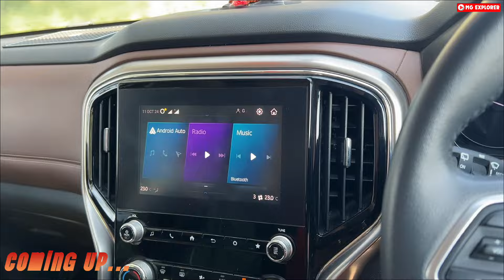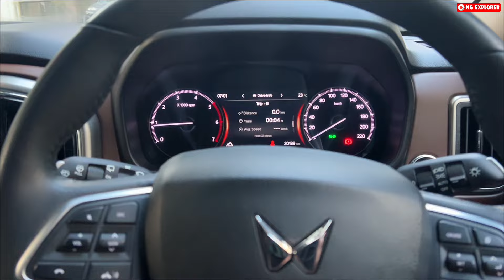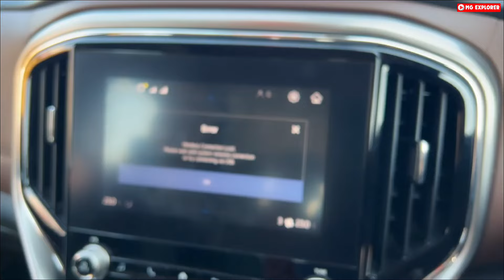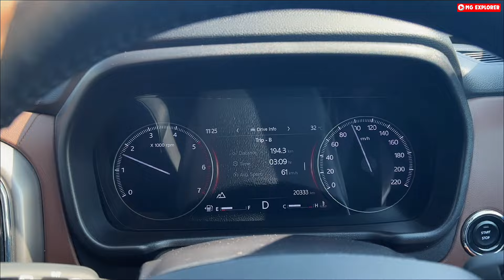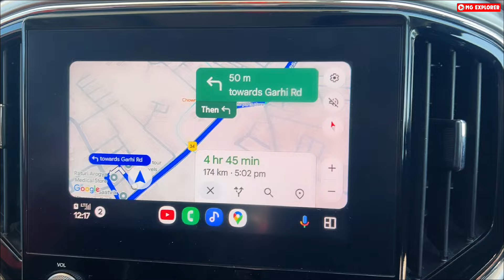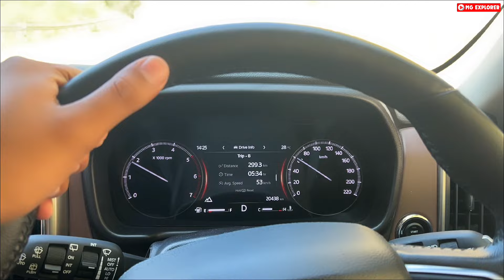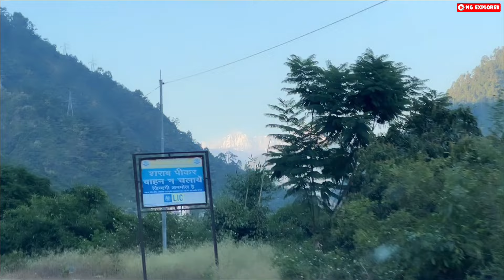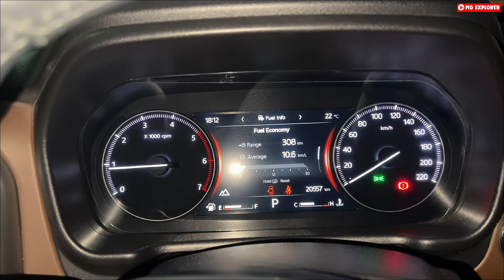Gangotri Yatra 2024 | EP1: Delhi to Uttarkashi Non-Stop 450Km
Accessories I am using currently:

Agaro Portable Tyre Inflator
Goodyear Adjustable Wrench
Tool Kit
Heavy Duty Tow Cable
Puncture Kit
Woscher Tire Inflator
Jump Cable
Portable Oxygen Can

Portable Stove
Portable Butane Gas